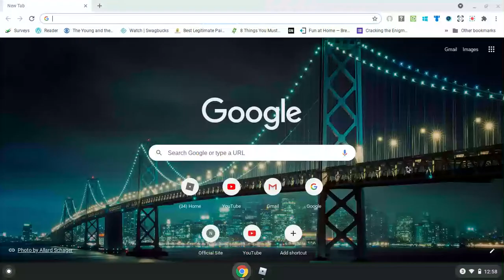among us moment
0:15 boom